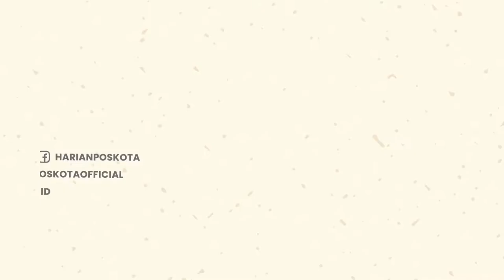Nah Kan! Kericuhan Terjadi di Kawasan Dukuh Atas Citayam Fashion Week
Kericuhan sempat terjadi  di kawasan Dukuh Atas, Jakarta Pusat, Selasa (26/7) sore.

Peristiwa itu terjadi di lokasi Citayam Fashion Week Kericuhan terjadi antara petugas dengan juru parkir liar di lokasi tersebut.

Hal itu dikarenakan penertiban parkir liar yang berada di sepanjang kawasan tersebut.

Wildan selaku pihak Dishub Jakarta Pusat di lokasi, menjelaskan terkait razia itu.

Ia menjelaskan, parkir liar berada di badan jalan, mengganggu lalulintas.

Oleh karena itu, penertiban dilakukan menyusul larangan parkir liar di lokasi tersebut.

Menurutnya, dengan adanya pengunjung di Dukuh Atas, jumlah parkir liar tentu akan bertambah.

Lanjut Wildan, puluhan kendaraan diangkut ke kantor Dishub Jakarta Pusat, di Senen.

Pemilik motor yang kendaraannya diangkut bakal dikenakan denda.

-YPN-